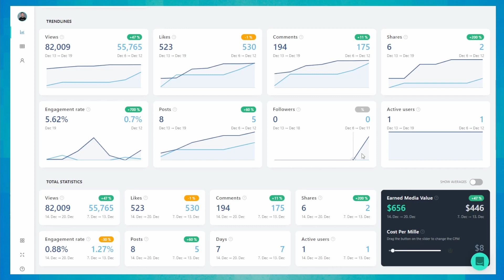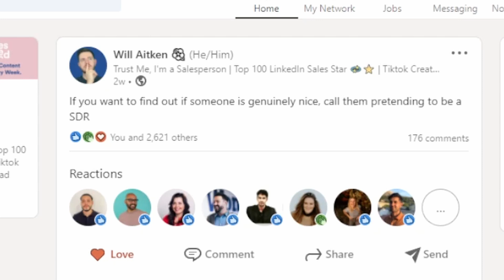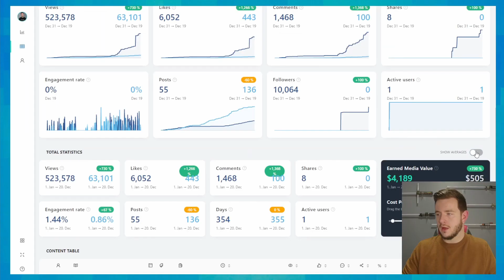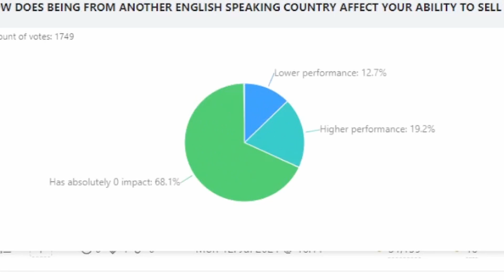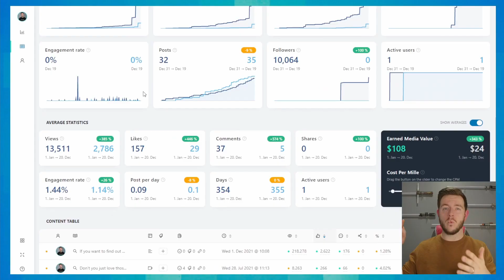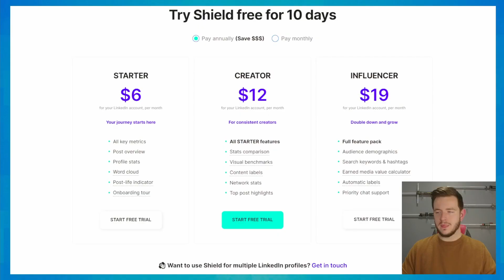Better LinkedIn Post Analytics? 🛡SHIELD Review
Will is back with another unbiased sales tech review! This time we've got SHIELD Analytics, a LinkedIn analytics platform that can help you learn what works and what doesn't work from your own content.

Can SHIELD really help creators connect with their audience and grow their personal brand on LinkedIn? Let's find out!

0:00 Intro
0:23 What is SHIELD?
2:06 Sign-up for Shield
2:28 LinkedIn Content Report
4:00 Average Statistics
5:09 What content is working?
7:40 Shieldapp.ai pricing
7:57 Is SHIELD analytics worth it?

ABOUT SALES FEED
Sales Feed is a media network for a new generation of sellers.

We know that sales is highly competitive, mentally exhausting, and what works today may not work tomorrow. We’re here to help you stay sane and get ahead with fresh perspectives, timely insights, and comic relief.

Our mission, each and every day is to offer actionable resources on how to get ahead in B2B sales - with some fun and humor brought along for the ride. We share ideas, stories, news, and entertainment to help you lead a better life in sales.
Sign up for our newsletter to get it all direct to your inbox!